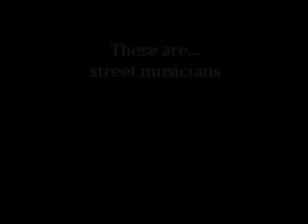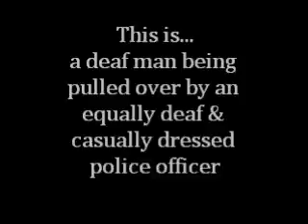Project Beta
Video for a science fair project. No, seriously...